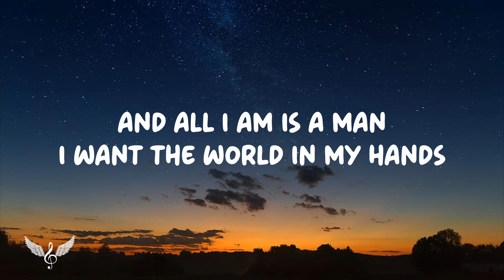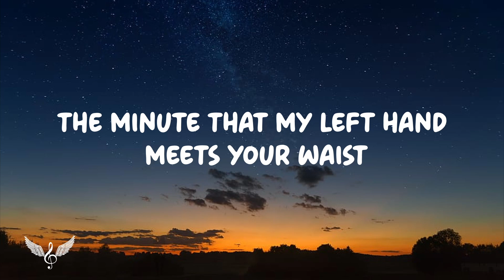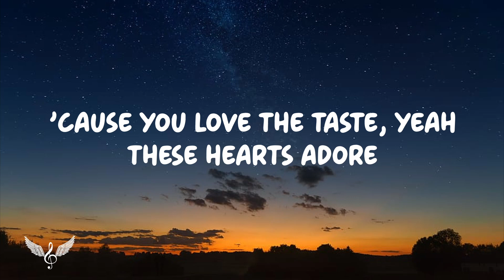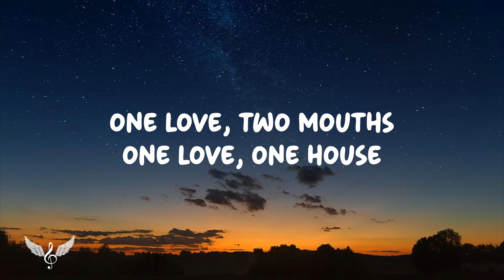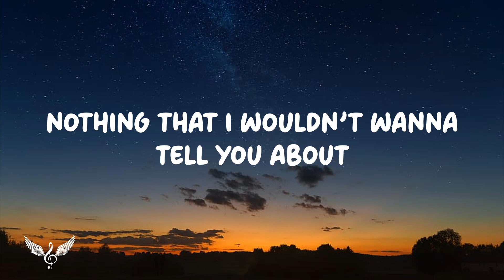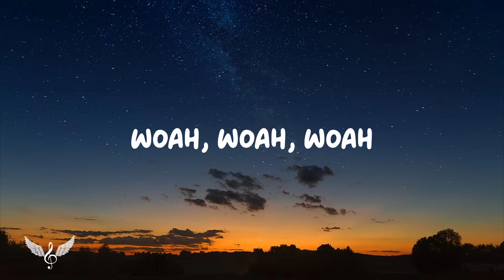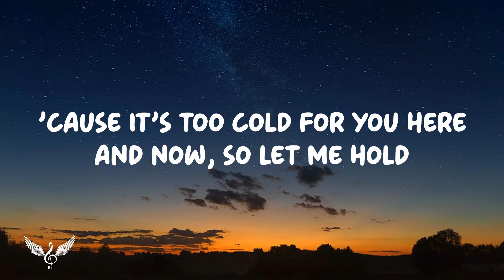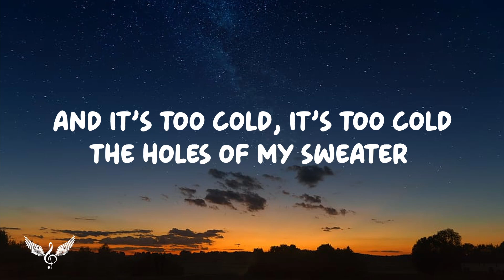The Neighbourhood - Sweater Weather (Lyrics) Sped Up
🎤 Lyrics: The Neighbourhood - Sweater Weather Sped Up

[Pre-Chorus]
Comin' down

[Bridge]
Woah, woah
Woah, woah, woah, woah
Woah, woah